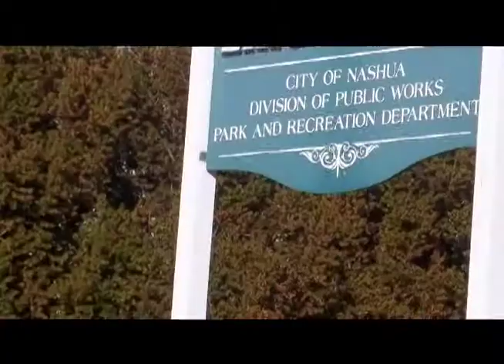Gate City Chronicles - Episode 053 - Bikram Yoga 11.30.12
Host Kevin Avard talks with Laura Richardson, who tells all about Bikram Yoga and the Teaching & Training involved with the program.